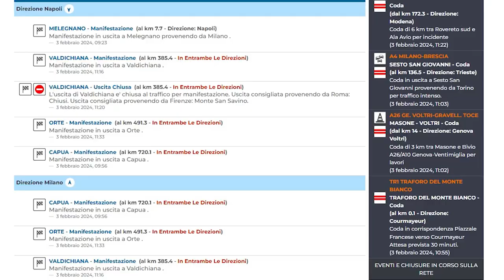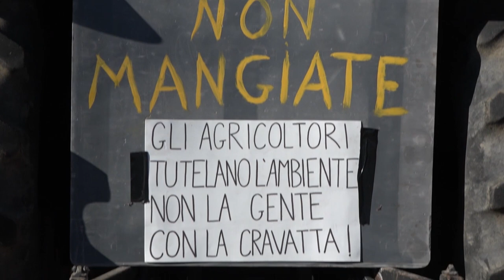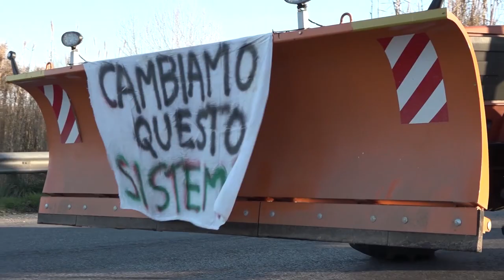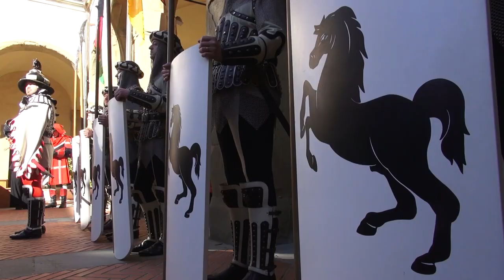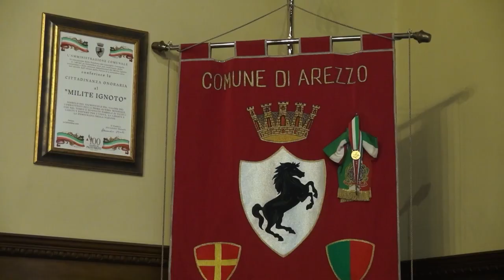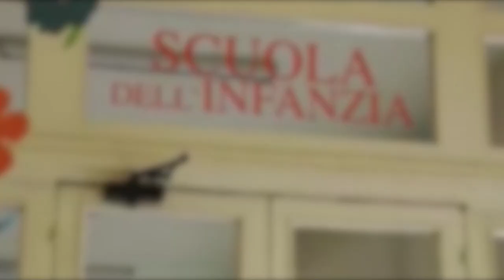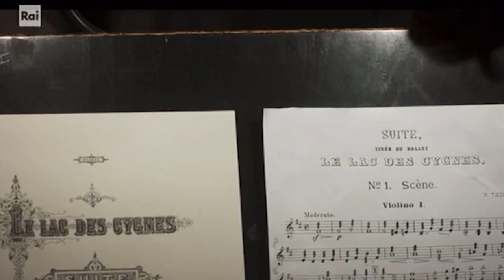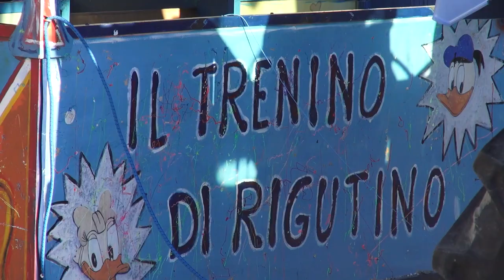Cronaca Aretina del 03.02.24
SOMMARIO

Incendio in abitazione: grave una donna in Valdarno

Protesta agricoltori: quinta giornata al casello Valdichiana. Senza intervento del Ministro, lunedì la situazione potrebbe peggiorare

Uccise il vicino che stava abbattendo la sua casa con una ruspa. Rischia ora, processo per eccesso di legittima difesa

Giostra. Premiati i giostratori. Svelate le dediche delle lance d'oro del 2024 ed i tabelloni dei punteggi delle scorse edizioni

Approvato a tarda sera nuovo regolamento asili del Comune di Arezzo. Introdotto il “criterio nonni”

Calcio C: l'Arezzo ospita l'Entella senza il tifo della sud. In B femminile l'ACF va a Ravenna. Basket, SBA ospite della BCL Lucca